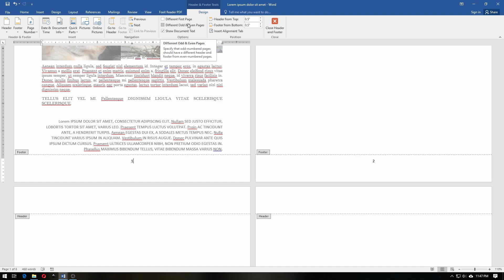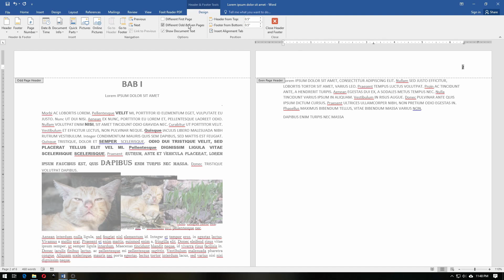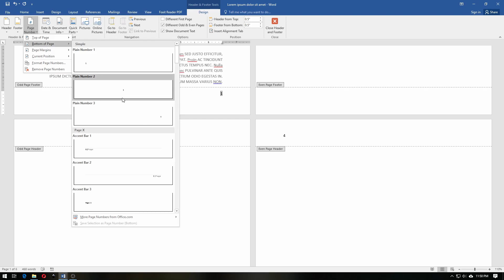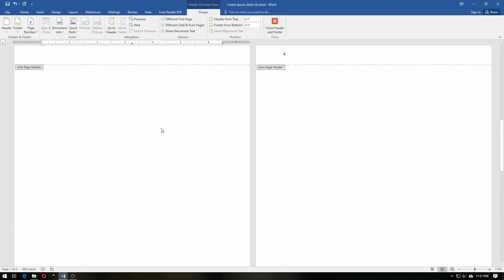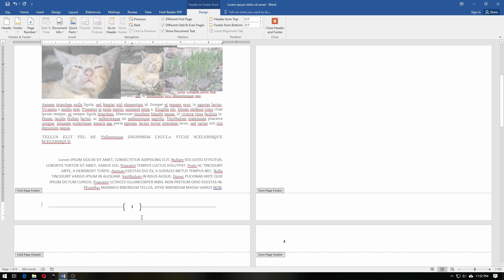Belajar Microsoft Word Halaman Pertama, Ganjil, Genap | Different First, Odd, dan Even Page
Pada Microsoft word 2016 Odd dan even page digunakan untuk menentukan perbedaan halaman genap dan ganjil. Dan kalian bisa membedakan halaman pertama dengan halaman yang lainnya dengan menggunakan Different first page.

Tutorial ini bisa kalian gunakan pada
Microsoft Word 2007, Word 2010, Word 2013, Word 2016, Word 2019, Word 2021, Word 2021 LTSC, Word 365